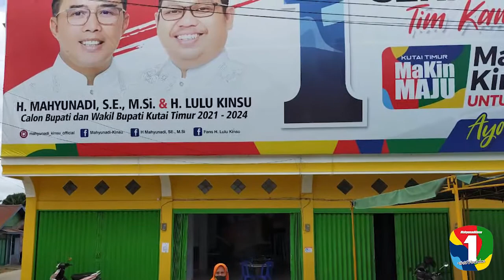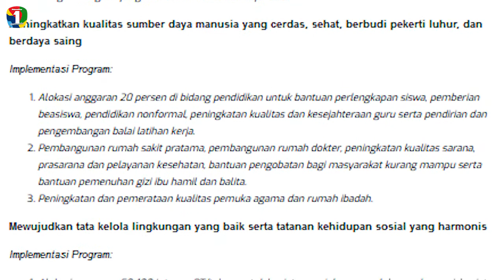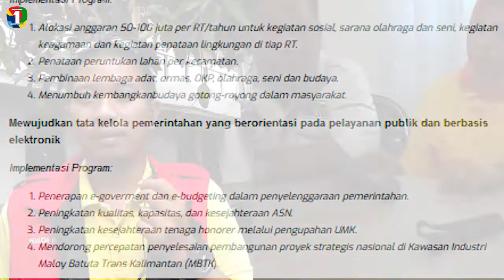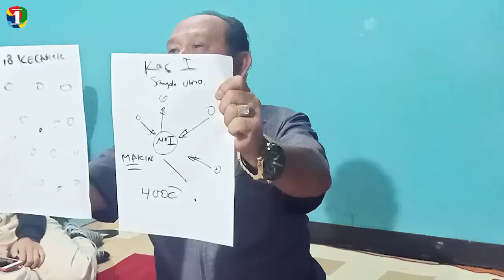H. Lulu Kinsu se-MaKin MAJU dampingi H. Mahyunadi untuk Perubahan Kutai Timur